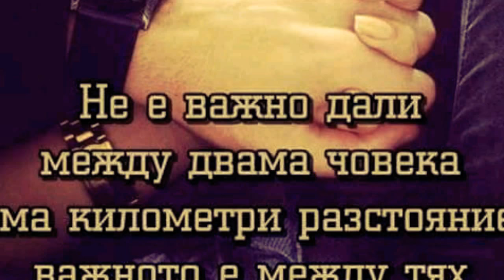Песента песента Яка за всичките вас хора снимките